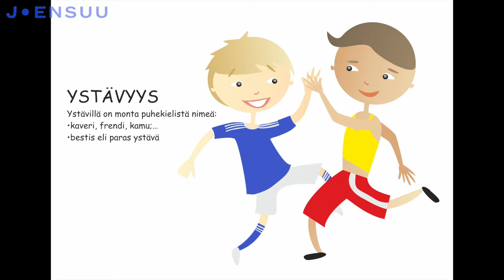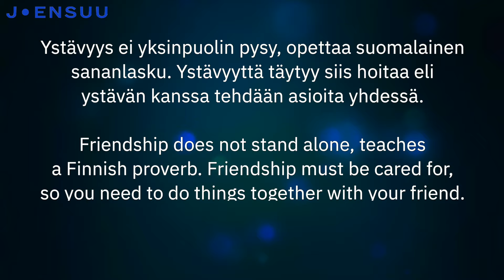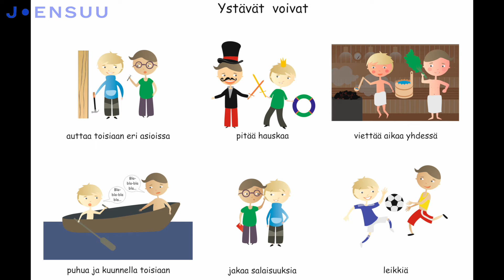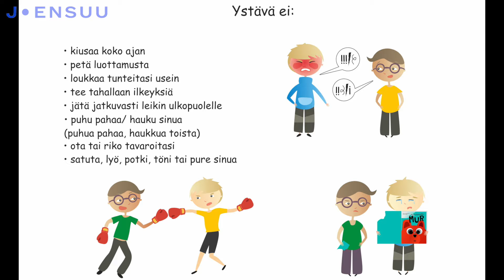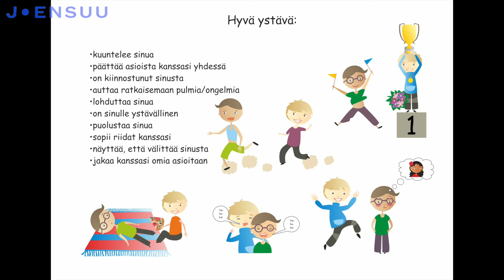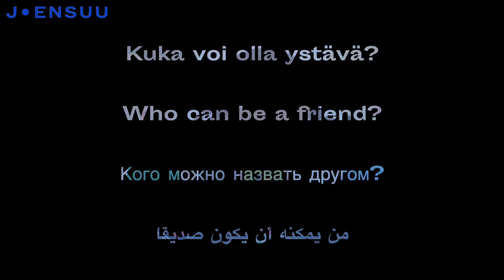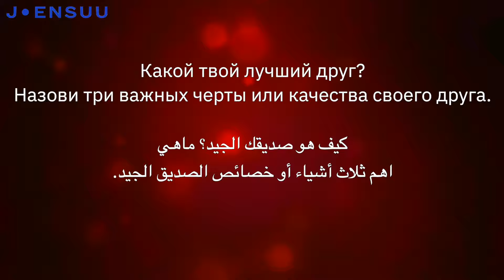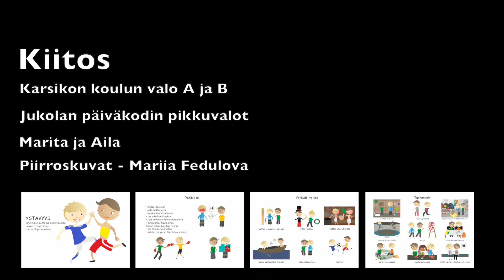Mitä on ystävyys?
Monikielinen opetusvideo ystävyydestä.

Tulostettavat materiaalit

Mahdollisuuksien matkalaukut on Joensuun kaupungin hanke, jota rahoittaa Suomen opetus- ja kulttuuriministeriö. Tavoitteena on tukea päiväkodeissa, kouluissa ja oppilaitoksissa turvapaikanhakijoiden ja maahanmuuttajien parempia oppimisedellytyksiä sekä vahvistaa yhteisöllisyyttä.